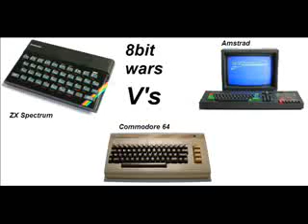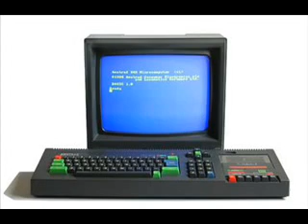8bit wars - Double Dragon.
Its time for another battle between the Speccy,the Amstrad and the C64. who will win the 8bit war today?